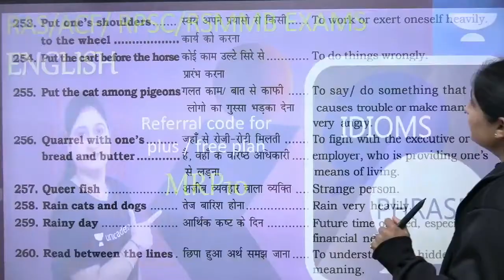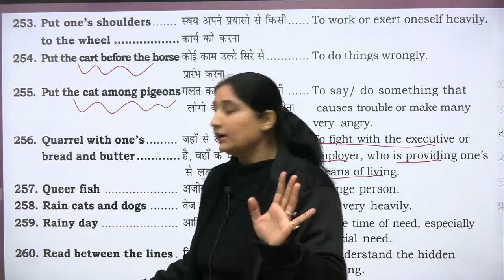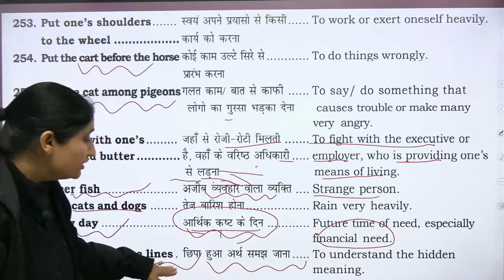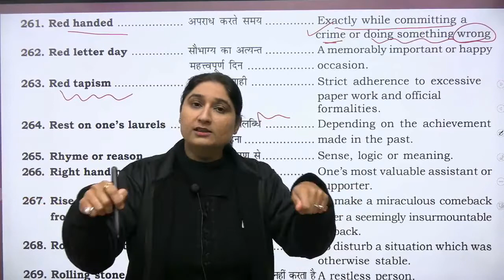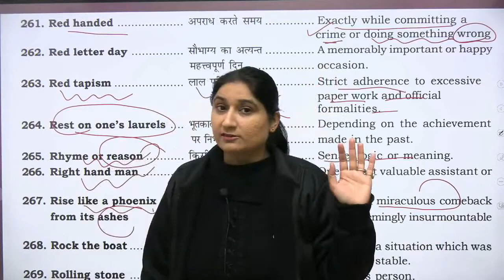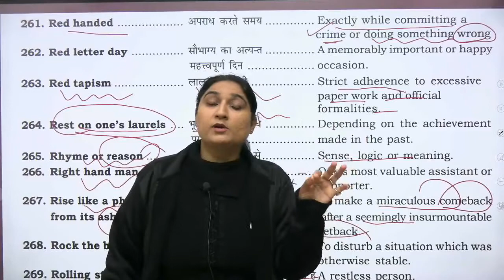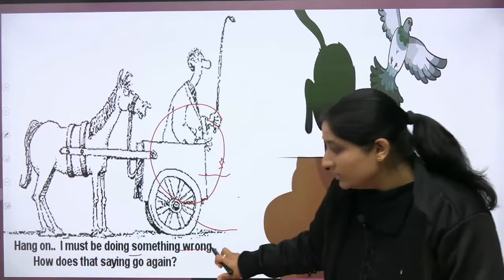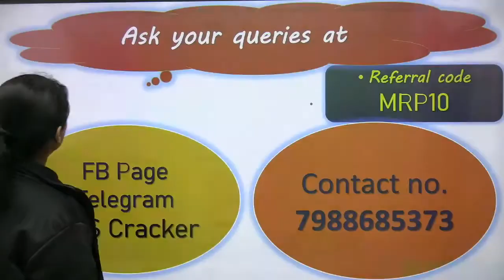English Idioms & Phrases Part 10 हँसते खेलते चुटकी बजा के याद | Dr Taruna Sharma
In this session, Taruna Sharma Ma'am is going to discuss about  Idioms & Phrases

RPSC RAS Exam, Police exam and Patwari exam में सफलता की रणनीति सीखें इस चैनल के माध्यम से | यह चैनल राजस्थान लोक सेवा आयोग (आरएएस/आरटीएस परीक्षा) के पाठ्यक्रम को ध्यान में रखकर तैयार की गई है | आरएएस के लिए ऑनलाइन तैयारी कैसे करें, इसके बारे में हम यहां पूरी जानकारी देंगे | इसलिए चैनल को सब्सक्राइब ज़रूर करें और आने वाली सभी लाइव क्लासेस देखें | All the Best!
Click to follow (Educator Name) : Educator link

Unacademy Plus Subscription Benefits:
1. Learn from your favorite teacher
2. Dedicated DOUBT sessions
3. One Subscription, Unlimited Access
4. Real-time interaction with Teachers
5. You can ask doubts in the live class
6. Download the videos & watch offline